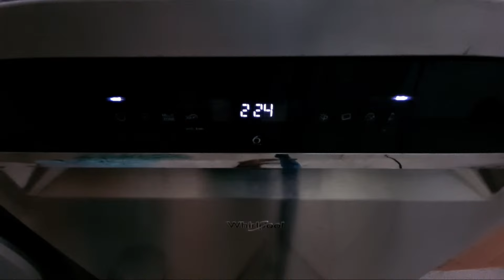Highlight 17:35 – 22:35 from Whirlpool Dishwasher WFO3P33DLXUK 65'c Full Cycle